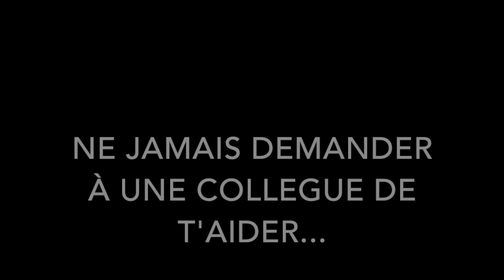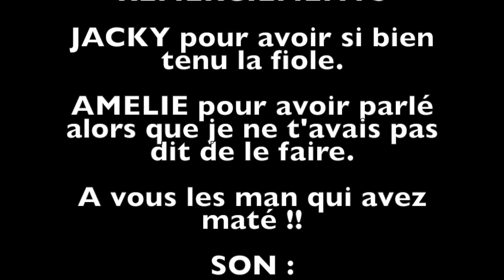Vape institut, La vape des gourmets !!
Salut les man !!
Je partage avec vous mon expérience Vape-institut.
Un régale pour les papilles !!

Pourvu qu'ça vape.